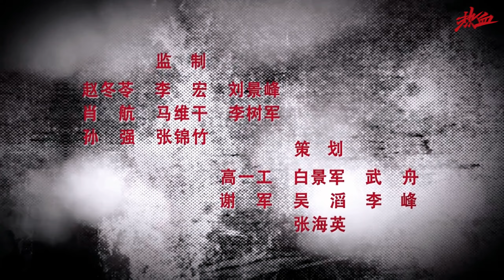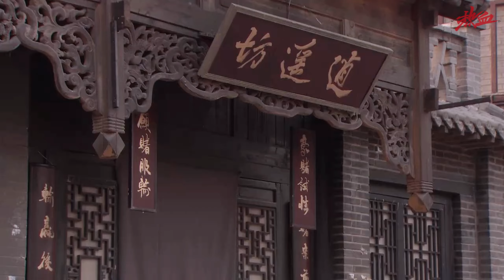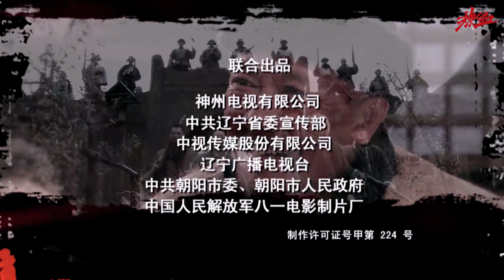中国地第13集赵老嘎因为陈庆生当了汉奸，不打算再做清风岭的头，二叔却认为赵老嘎大义灭亲应该继续干下去。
秀珠没办法去劝陈庆生辞了县长的职务，陈庆生反劝秀珠不要意气用事。如果自己辞去县长，必会遭到鬼子的报复，不但自家性命难保，连清风岭都保不住。让秀珠去做赵妻的工作，秀珠向赵妻求情，赵妻无奈之下放走了一家三口。赵老嘎怨赵妻妇人之仁，不但害了庆生也害了珠儿。赵老嘎因为陈庆生当了汉奸，不打算再做清风岭的头，二叔却认为赵老嘎大义灭亲应该继续干下去。王思恺在山里找到了化石很是欣喜，赵老三这才得知这些破石头很值钱，就偷了一块去县城里卖。北村大佐的弟弟北村次郎从赵老三那里得知这块石头来自清风岭，便带着一个日本人森田来到了清风岭，被村民抓住。赵老嘎一看这两人是日本人，命人枪毙。王思恺认出了北村次郎，原来是共事多年的同事，同是研究古生物学的学者。